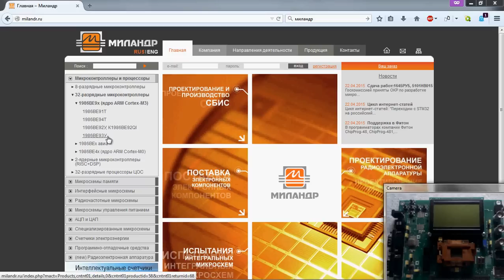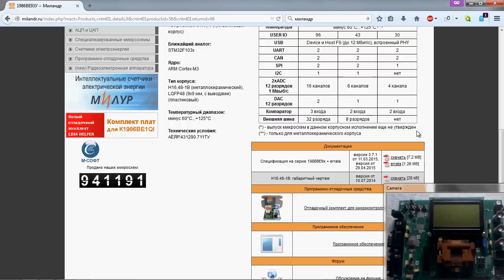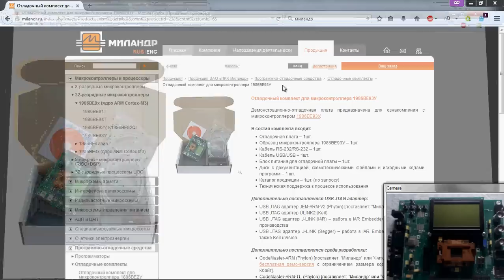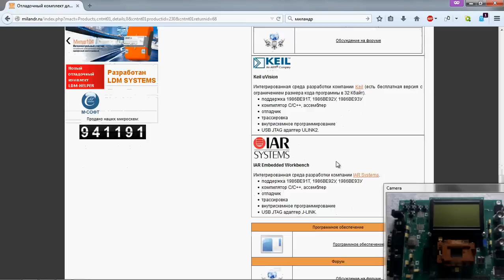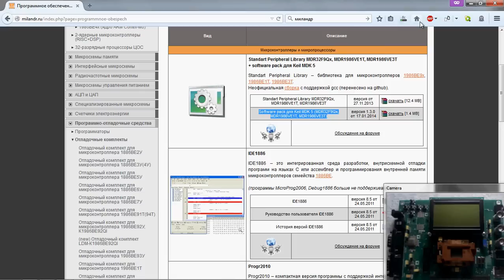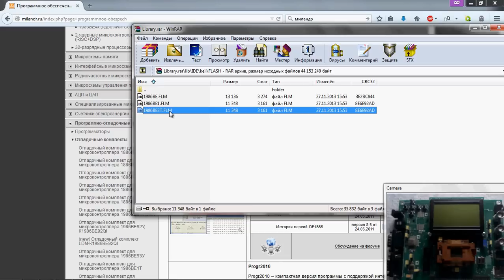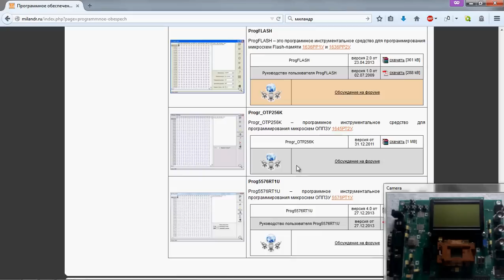Урок 1 Обзор платы на основе МК 1986ВЕ93У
В данном уроке дано описание отладочной платы на основе МК фирмы Миландр 1986Е93У.

Специально для сайта amberclan.clan.su
Скачать исходники урока можно от сюда: